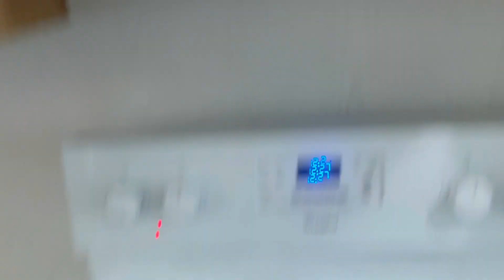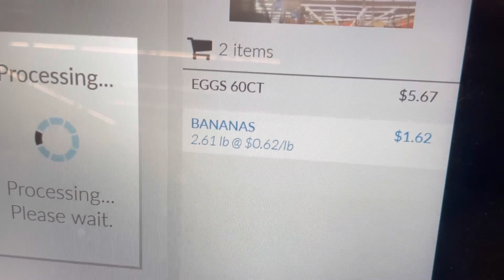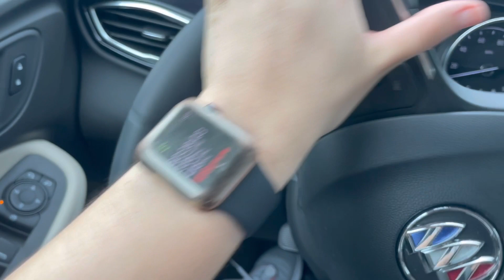FUI VER MEU EX MARIDO